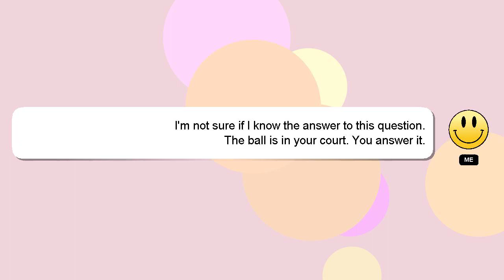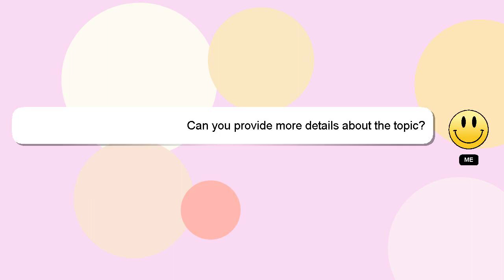How to use alien filter in instagram?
An introduction to myself in a few words, Hey, I'm known as Delphi. I can assist you in answering your queries. - How to use alien filter in instagram?

Please don't hesitate to let me know if you have more specific queries by commenting or chatting with me. Your answer will be recognized and valued, and I will 'heart' it to show my appreciation.

*2 What we are experimenting :*